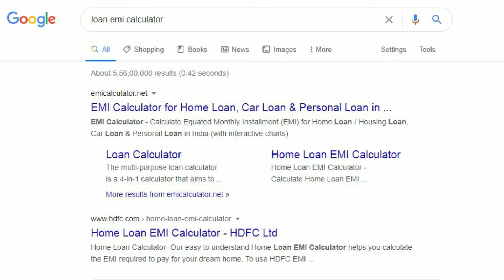வங்கிக் கடன் வாங்கி புதிதாக வீடு கட்டுபவர்கள் ஹோம் லோன் மொத்த வட்டித் தொகையை ஆரம்பத்திலே குறைக்கலாம்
வங்கிக் கடன் வாங்கி புதிதாக வீடு கட்டுபவர்கள் ஹோம் லோன் மொத்த வட்டித் தொகையை ஆரம்பத்திலே குறைக்கலாம். அப்படி குறைப்பதால் தவணை செலுத்தும் மாதங்களையும் குறைக்க முடியும்.

loan,
home loan,
bank loan,
loan calculator,
personal loan,
sbi loan,
hdfc loan,
hdfc,
loan calculator emi,
emi calculator,
home loan calculator,
car loan,
gold loan,
mudra loan,
online loan,
home loan interest,
emi calculator home loan,
home loan interest rate,
loan app,
education loan,
personal loan interest,
sbi loan interest rate,
loan apply,
Interest rate,
Loan,
State Bank of India,
Mortgage loan,
Interest,
Sbi Home Loans,
Calculator,
Bank,
Government,
ICICI Bank,
Housing Development Finance Corporation,
Equated monthly installment,
personal loan,
Fixed interest rate loan,
Bank of India,
LIC Housing Finance,
Life Insurance Corporation,
Kotak Mahindra Bank,
Car finance,
Canara Bank,
disbursement,
disbursed,
disbursed meaning,
disbursement meaning,
loan disbursement,
disburse,
disburse meaning,
disbursement of loan,
loan disbursement meaning,
meaning of disbursed,
disbursement meaning in tamil,
disbursed meaning in english,
disbursement meaning in english,
Meaning,
Loan,
Mortgage loan,
ICICI Bank,
personal loan,
Credit,
Pension,
Interest,
Scholarship,
Bajaj Finserv Ltd.,
Account,
Letter,
Mudra Bank,
Financial transaction,
Loan,
Interest,
Secured loan,
Business,
Credit,
Business loan,
Visa,
Debenture,
SBI Card,
Finance,
Interest rate,
personal loan,
Credit card,
Tax deduction at source,
personal,
Service,
Education,
Fiscal year,
Non-communicable disease,
Negotiable instrument,
Commercial bank,